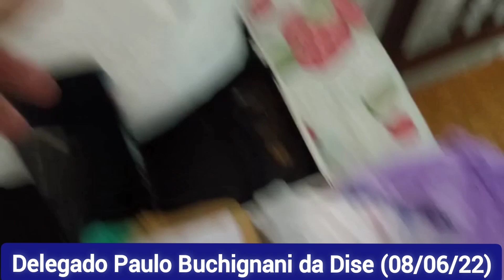Dise de Botucatu realiza operação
Nesta quarta-feira (8), 3 homens, sendo 2 irmãos, com idade entre 21 e 24 anos, foram presos durante operação realizada pela Polícia Civil, no Bairro Cachoeirinha, setor Leste de Botucatu.